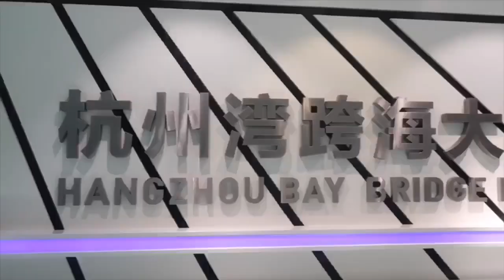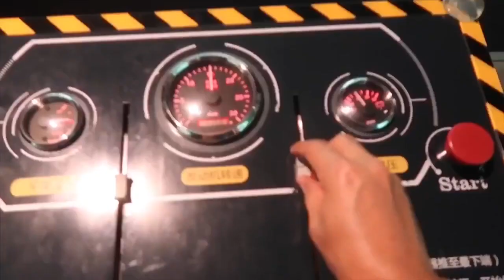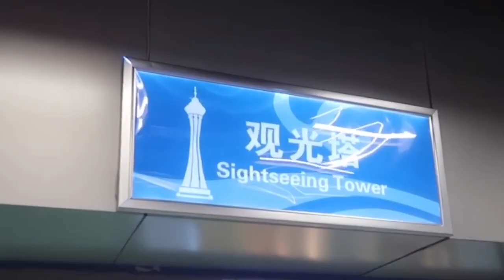Amazing bridge in china which connect 2 cities